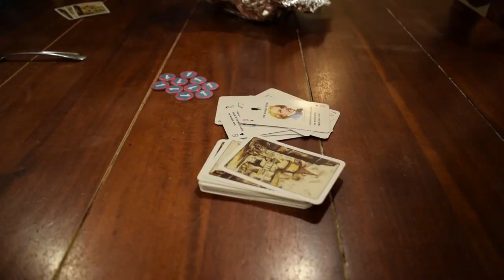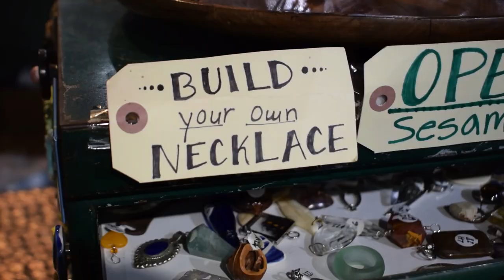Life in The Outer Banks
I had such an amazing time in the Outer Banks, and in editing this as well! In my videos, I like to take an emotion I'm feeling at a point in time, and share it with others. Hopefully this video brightened your day a bit!